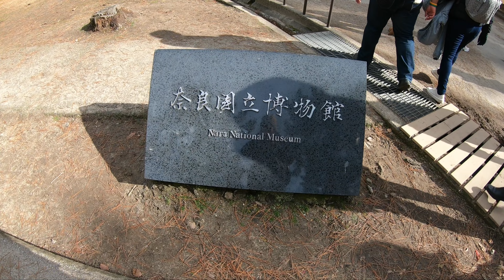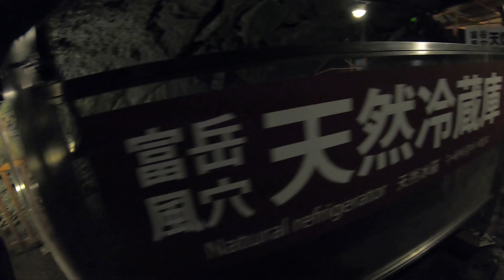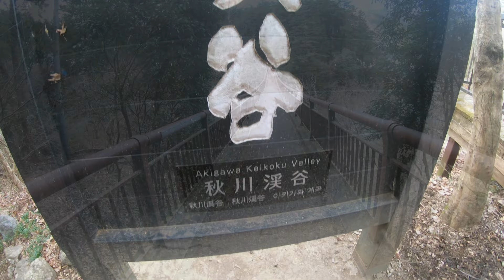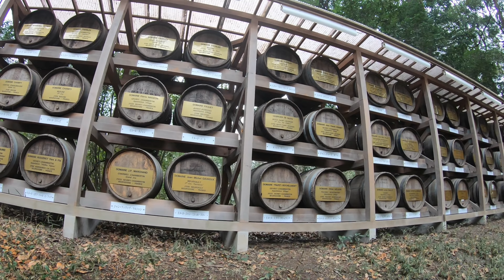JAPAN ADVENTURING at Nara, Mount Fuji & Street Karting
Immerse yourself in the culture and beauty of Japan with this unforgettable adventure featuring the historic city of Nara, the iconic Mount Fuji and the thrilling Street Kart Tokyo Bay experience. From the breathtaking views atop Mount Fuji to the charming deer-filled streets of Nara and the heart-pumping excitement of street karting.